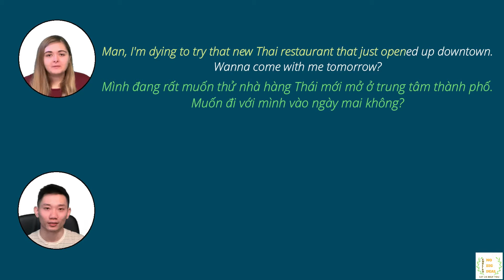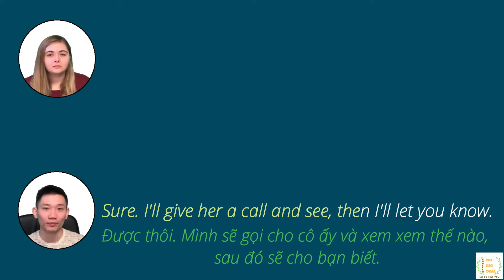English Structure 02 || 111 Common English Structure || English Grammar Lesson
Layout of the video:
+ Normal speed conversation.
+ Slow speed conversation.
+ Notes on usage and some examples